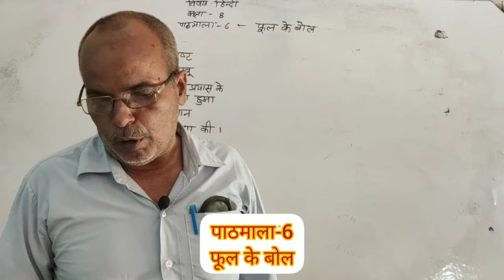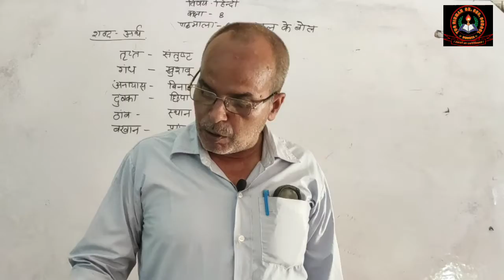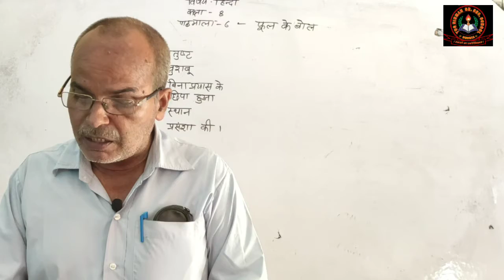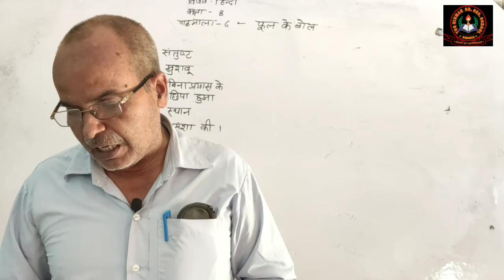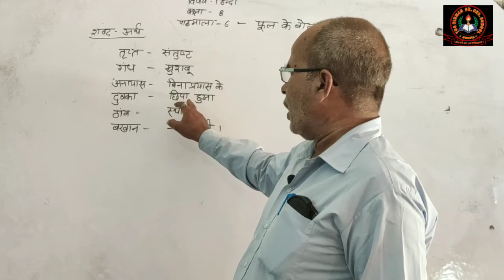कक्षा - ८ / पाठमाला - ६ / फूल के बोल